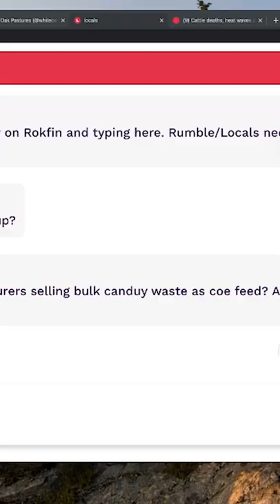Cattle fed candy with plastic wrappers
Cattle Candy Will Harris of White Oak Pastures says cattle at feedlots often eat candy and bakery goods that were processed with the plastic wrappers still on.